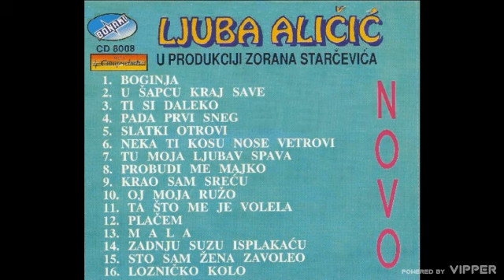Ljuba Alicic - Oj, moja ruzo - (Audio 1993)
Label and copyright: Bonami
Digital distribution:

lyrics:
Arr: